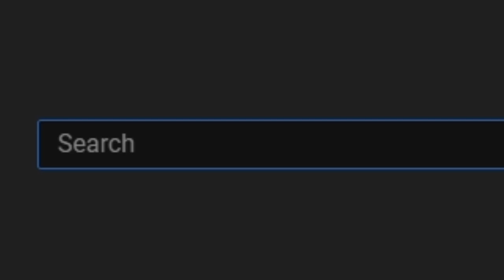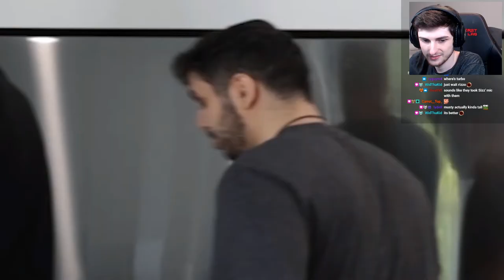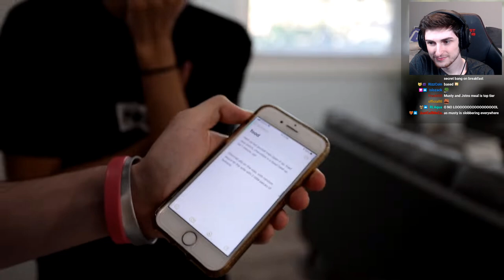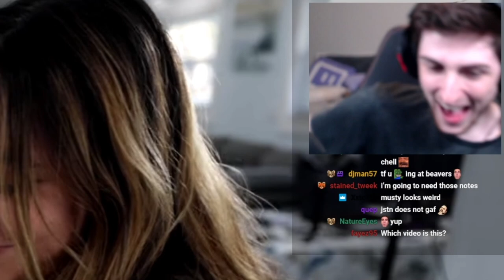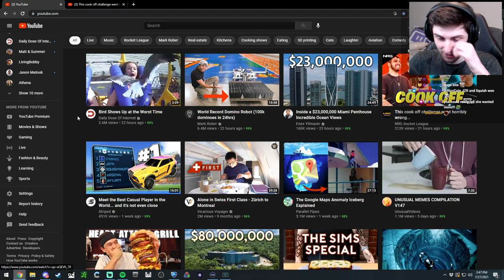Musty is better at cooking than Rocket League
Use code 'Rizzo' on any and all Rocket League purchases! # EpicPartner

Leave a LIKE for more reactions!

Into/Outro Music: Aquarius by Cxdy

Musty is better at cooking than Rocket League! NRG Rocket League house did a cook off and Rizzo decided to react to it live on stream! It went about exactly as you would expect... Sizz was sweating, Garrettg was GarrettG, Musty threw and Justin ate sour patch kids the whole time! It was a hilarious video so go make sure you watch the original!

Field of View: 108
Distance: 280
Height: 110
Angle: -4.00
Stiffness: 0.20
Swivel Speed: 4.00
Transition Speed: 1.20